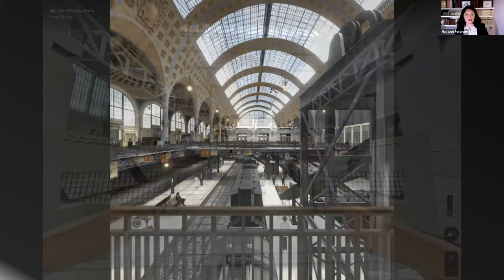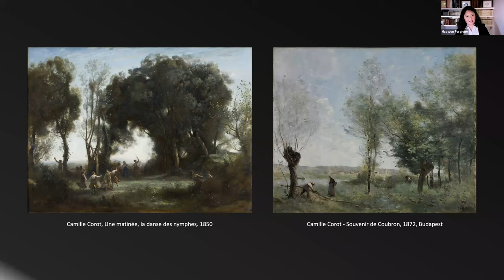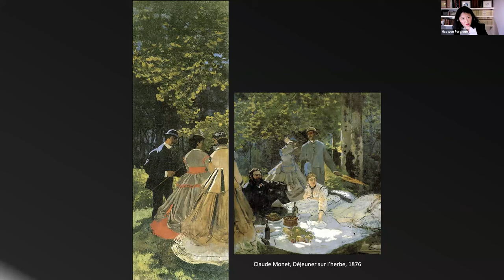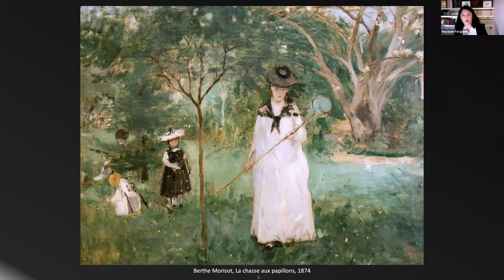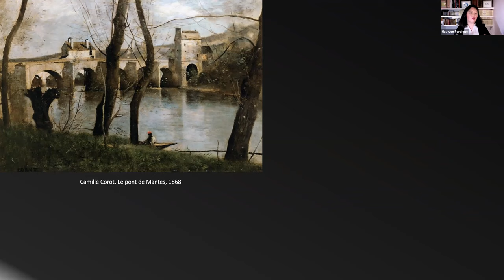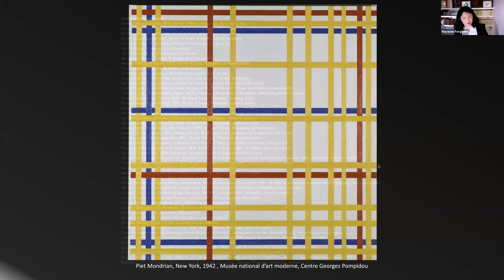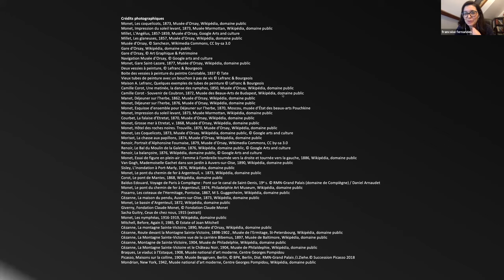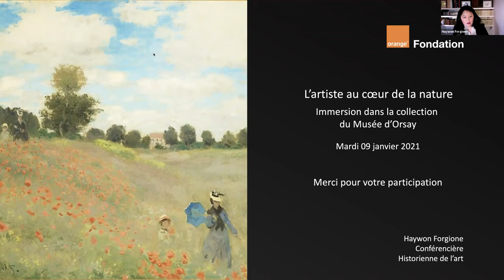Conférence : l’artiste au coeur de la nature - Immersion dans les collections du Musée d’Orsay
Nous vous invitons au voyage et vous donnons rendez-vous dans une ancienne gare pour un voyage dans le temps et dans l’espace. Dans la deuxième moitié du 19e siècle, des artistes tels que Millet, Monet, Cézanne et bien d’autres artistes impressionnistes se rendent au cœur de la nature pour peindre. D’Étretat à Giverny en passant par Auvers-sur-Oise, ces artistes peignent sur le vif pour saisir l’instantanéité de la vibration de la lumière sur le motif. Ils bousculent les codes formels tant au niveau chromatique que stylistique jusqu’à l’avènement de l’art moderne. Dans le contexte actuel contraignant les musées à rester fermés, cette conférence est l’occasion de parcourir les espaces du Musée d’Orsay et de voyager à travers les chefs-d’œuvre des artistes naturalistes et impressionnistes.

Enregistré en direct le 9 février 2021